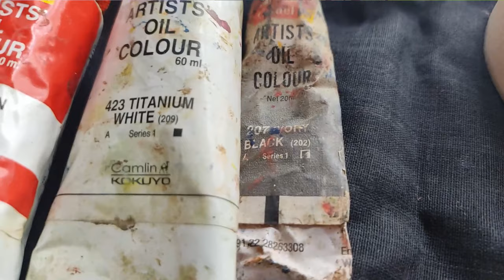Introduction Of Oil Painting in Bengali ~ Full Guide For Begginers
Hey guys I'm Pronay Kumar Biswas
This is My First Episode Of My Oil Painting Series

Materials:
Camel Student Colour 9ml

Camel Kokuyo Student Oil Color Box - 20ml Tubes, 12 Shades

Camel Artist's Oil Color Box - 20ml Tubes

Camel Linseed Oil (for Oil Painting) (100ml)

Camel Artist Turpentine (for Oil Painting) (100ml)
Palate-. (Wooden)

Plastic plate-
Palate wooden
Brush set (short handle)
Canvas set
Easel Wooden
Linseed Oil ( fast drying )

🎨Metal Easel
Large easel with wheels
Painting Brush Set

Brustro Studio Paint Brush Set of 15. (for Watercolor, Gouache, Acrylic and Oil Paint)

Plate knife

   MUSIC IN THIS VIDEO
         NCS
Shoot On - Redmi Note 9 Pro